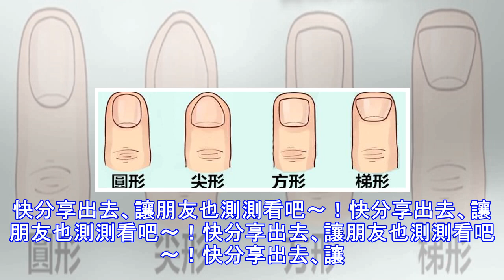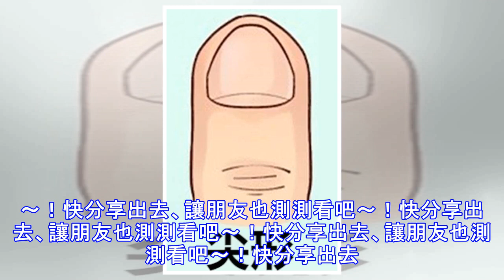贊贊贊！你的「指甲形狀」是哪一種？原來「這種形狀」的人比較聰明…..準到尖叫！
你的「指甲形狀」是哪一種？原來「這種形狀」的人比較聰明…..準到尖叫！ 快看你是哪一形~=原文如下=許多人會透過手相、面相來看命理，但你知道嗎？其實「指甲的形狀」也能看出透露了一些端倪哦….以下4種指甲形狀中，你的指甲最偏向哪一種形狀呢？快來看看內心最真實的自己吧！看好了嗎？答案請看以下1.圓形 你是個處事圓融，希望與人和平相處的人。你不喜歡也不擅長勾心鬥角，你最在意的是團隊和諧、互惠合作。2.尖形 尖指甲的人喜歡神祕的事物，較傾向神秘主義，例如星座命理、靈修、玄學等這類的東西，會讓你欲罷不能，太具體的東西反而會令你覺得無趣。3.方形 指甲方形，代表你為人方正，做事嚴明、生活有紀律。你不喜歡故...